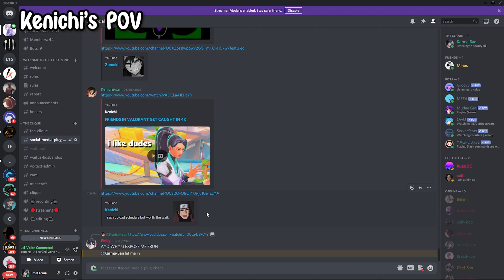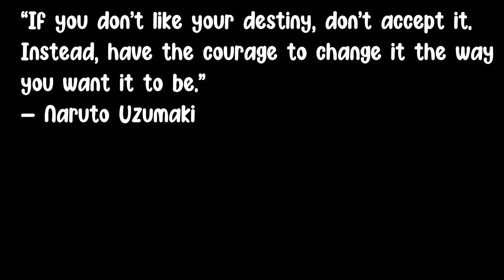Valorant but we are all sus and out of pocket